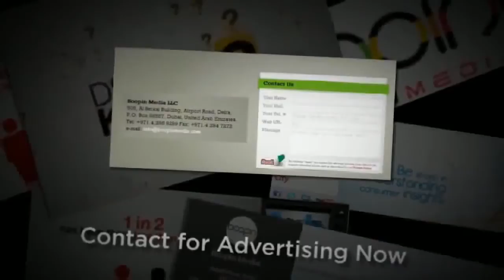Interactive Advertising Digital Media Agency in Dubai | Boopin Media